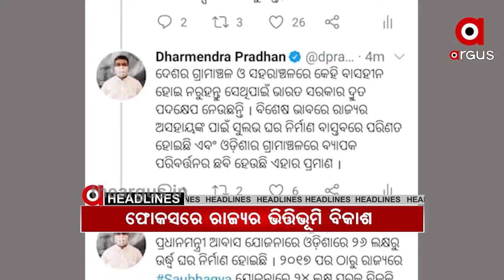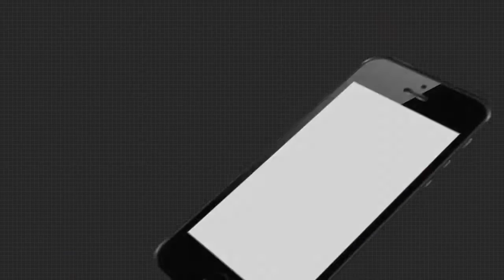8AM HEADLINES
26,08,2020 08AM HEADLINES Watch all the current, latest and breaking news only on "TheArgus.in" LIVE TV. The one-stop destination for LIVE news on politics, entertainment, sports, gadgets, and business.